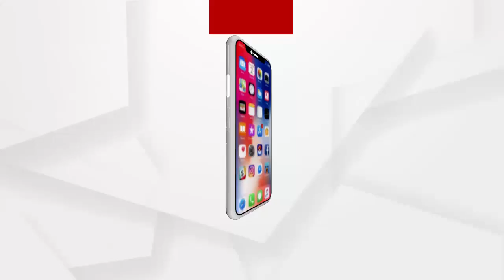ବଢିଆ ଟୋକା..ଭଲ କାମ କରୁଛି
ବଢିଆ ଟୋକା..ଭଲ କାମ କରୁଛି..କେନ୍ଦ୍ରମନ୍ତ୍ରୀ ଧର୍ମେନ୍ଦ୍ର ପ୍ରଧାନଙ୍କୁ ପ୍ରଶଂସା କଲେ ବରିଷ୍ଠ କଂଗ୍ରେସ ନେତା ସୁର ରାୟତରାୟ.